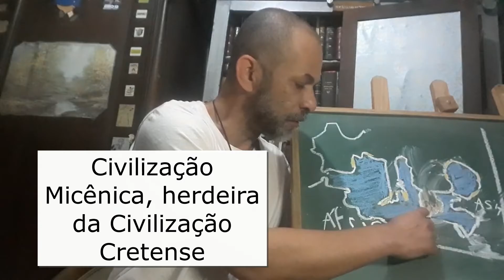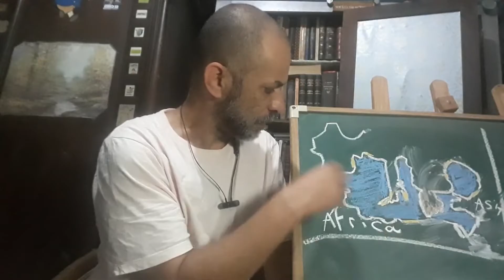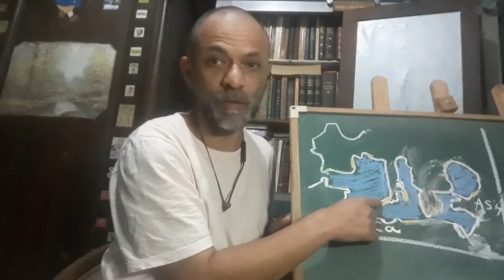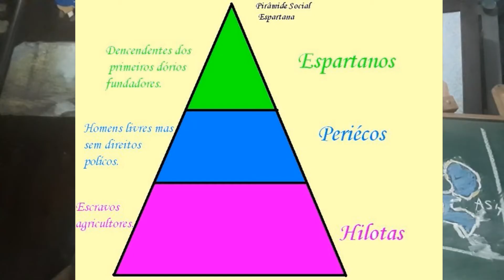6° ano - História - Videoaula 09 - Grécia Antiga Parte 3